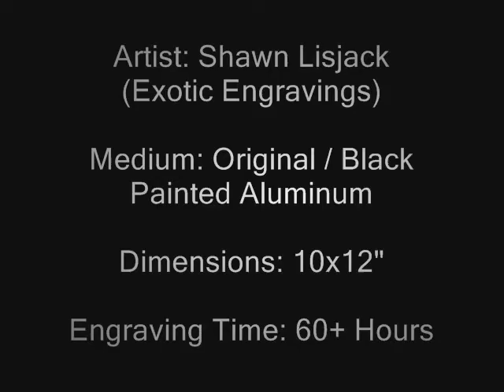Lamborghini Logo (hand engraving) Stephan Winkelmann by artist: Shawn Lisjack (Exotic Engravings)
Lamborghini Logo (hand engraving) for Stephan Winkelmann by artist: Shawn Lisjack (Exotic Engravings). Stephan Winkelmann is the proud owner of this "One of a Kind" engraving.

Medium: Original / Hand Engraving on Black Painted Aluminum
Dimensions: 10x12"
Engraving Time: 60+ Hours